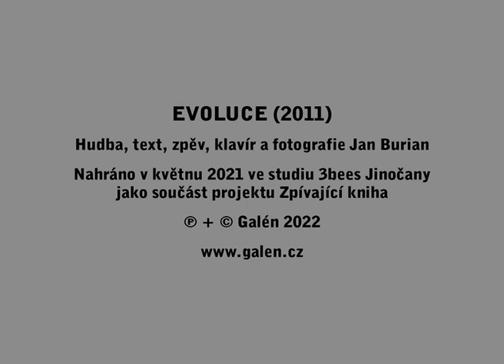Evoluce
Jan Burian: Evoluce (2011)